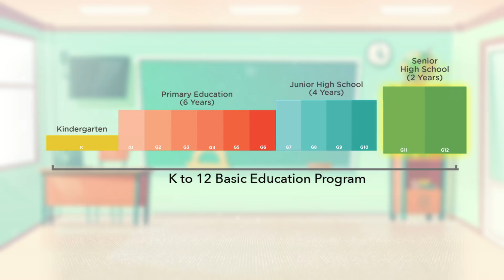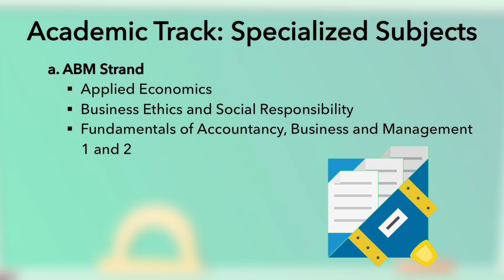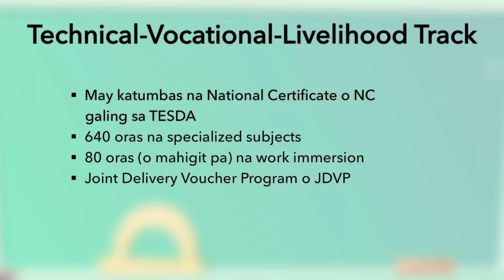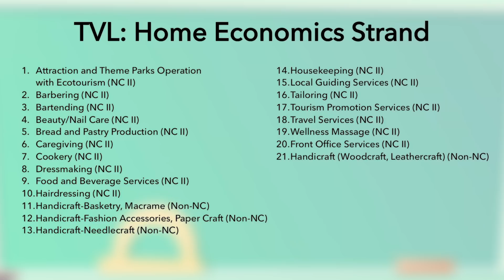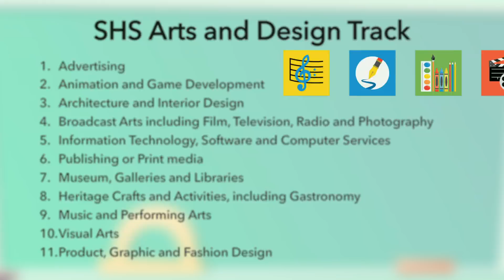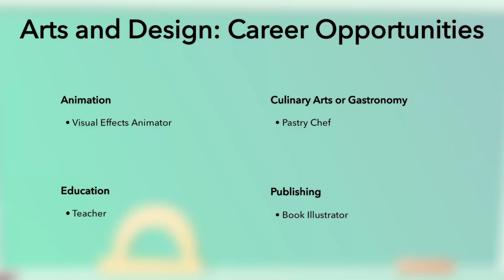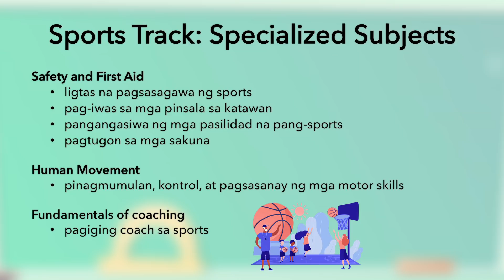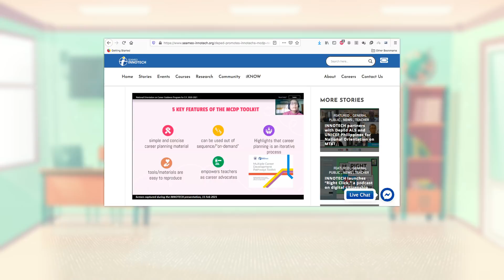Senior High School Tracks Orientation Video for Parents and Grade 10 Students